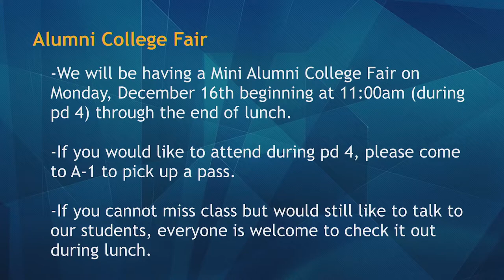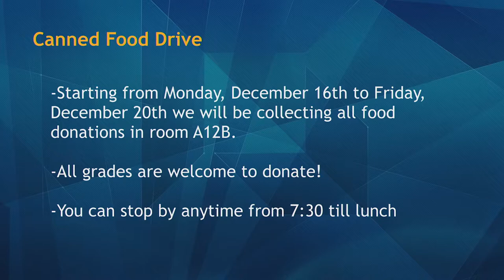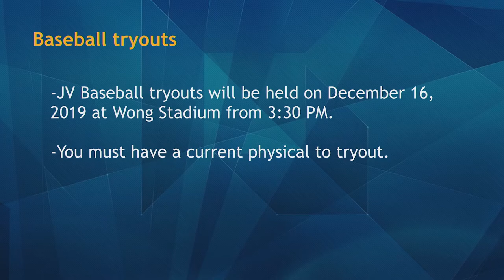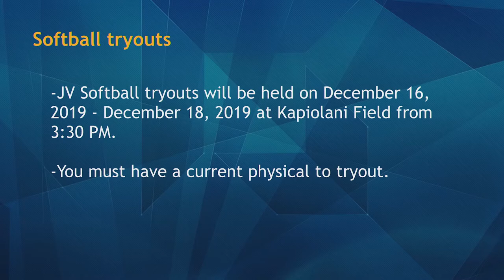12/13/2019 KVIKS Bulletin